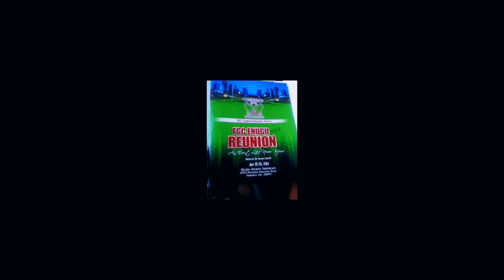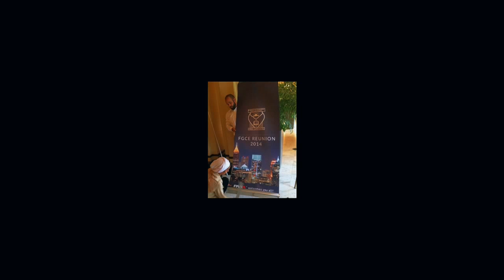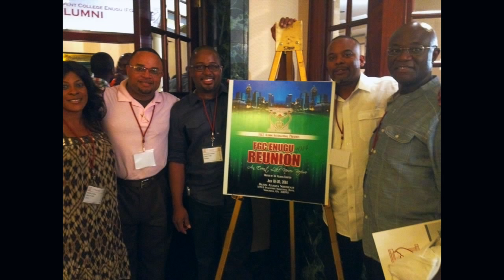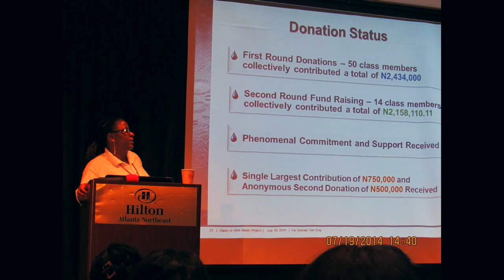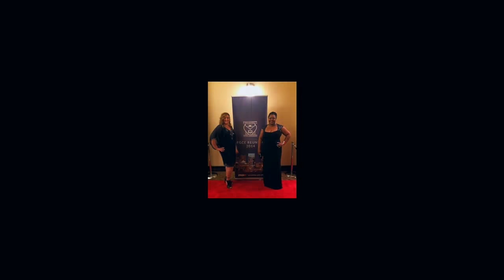FGCEnuguAlumniAmericas_2014ReunionAtlantaGA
This is is an integrated video slide- show of the three days event that marked the international reunion of the Federal Government College Enugu(FGCE) Alumni, at the Hilton Atlanta Northeast Hotel, Atlanta GA USA.
There is no gain saying that the energy, enthusiasm and camaraderie that suffused the venue of the well attended event, spoke eloquently to the motto of our Alma Mater, "Pro Unitate"!
Long live FGCE, Long live the Federal Republic of Nigeria!!